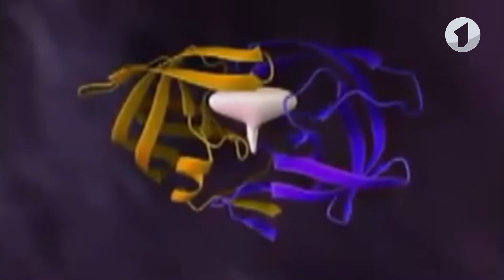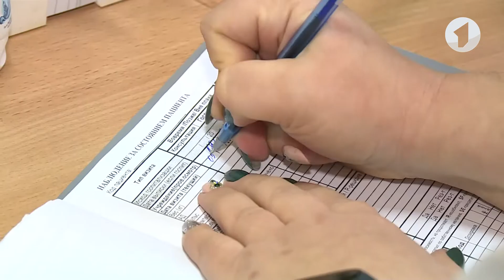Что такое ВИЧ-инфекция / Здравствуйте